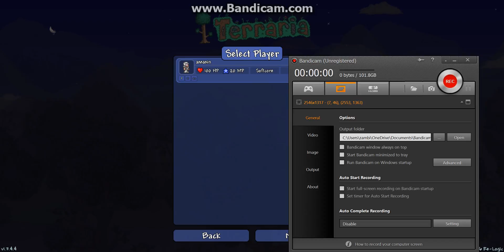terraria lets play episode 1 ultimate house building.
leave a like for more terraira. do you want me to play minecraft terraria roblox or team fortress 2 next. leave a comment down below for which one I should play.